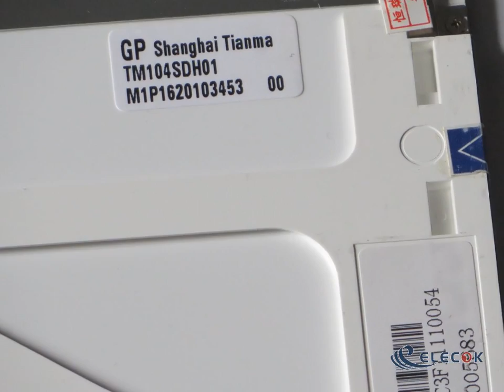TM104SDH01 10.4" a-Si TFT-LCD Panel for Inventory new